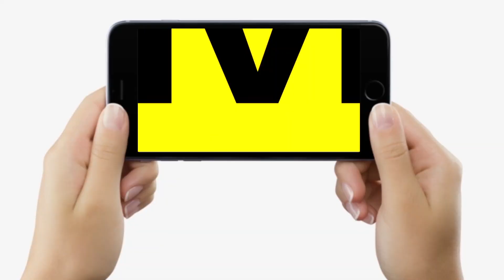Dr. Sunil Kumar Singh बता रहे हैं, क्यों और कब आंखों के लिए चश्मा जरुरी हो जाता है ?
देखें वीडियो, बिहार के जाने-माने नेत्र रोग विशेषज्ञ डॉ सुनील कुमार सिंह से जानें, आंखों के लिए चश्मा कितना जरूरी है, कब इसका उपयोग करना जरूरी हो जाता है...

Dr. Sunil Kumar Singh बता रहे हैं, क्यों और कब आंखों के लिए चश्मा जरुरी हो जाता है ? | Bihar News | Livecities